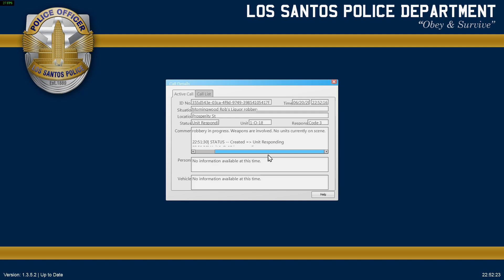GTA V 警察故事之大马Lamborghini巡逻行动 | LSPDFR Ep 6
我非常高兴因为这几天有几位台湾朋友询问我关于LSPDFR的安装和玩意儿。所以我都协助了他们。今天给大家带来这个呢 也没有什么不一样，只是车款换取全所未有的Lamborghini PDRM 巡逻车。